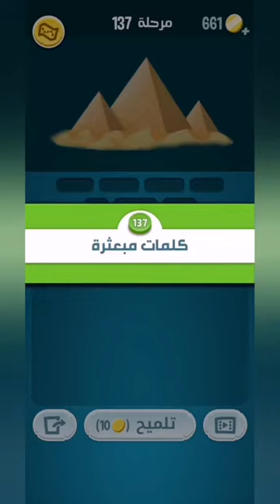كلمات كراش 137 - كلمة كراش 137 - حل كلمات كراش 137